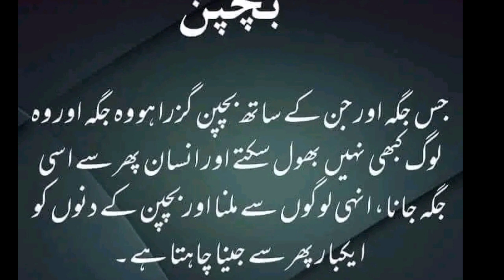Share your story with everyone Life made easy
motivational quotes

hindi quotes